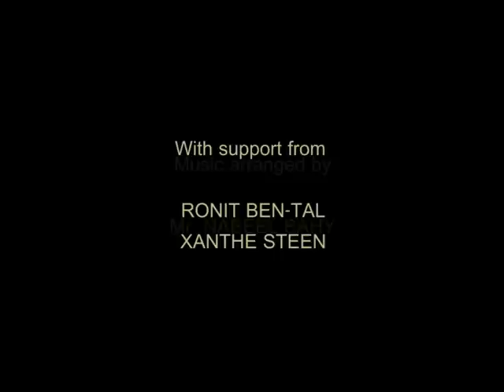Zemene (English)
Background:

From November 9th - November 30th, 2008, Barefoot Workshops led a three-week program in Tel Aviv, teaching Israeli organizations how to write, shoot, produce, and edit, Public Service Announcements (PSAs), to raise awareness about important social issues. Nine PSAs were produced on such topics as: human rights, sexual education for teens through the Internet, bridging Jewish and Arab-Israeli youths through the arts, equal opportunity for Ethiopian Jews, building the capacity of nonprofits, and supporting women-owned businesses in Israel.
The aim of the workshop was to foster greater civic participation, activism, and debate by teaching civil society organizations how to create messages that can improve their societies from within.  The workshop was supported by the United States Government Middle East Partnership Initiative (MEPI), and Creative Associates International.

Description: This 45-second PSA, created by FIDEL Association for Education and Social Integration of Ethiopian Jews in Israel, was directed by an Ethiopian-Jewish immigrant, and is meant to encourage his younger peers to achieve a better future for themselves through higher education and successful career choices. It tracks the main character, Zemene, as he walks down the sidewalk, and looks out over an urban landscape. Meanwhile he says, My name is Zemene. I immigrated to Israel from Ethiopia in 1984, after a difficult journey. Without family, and only a basic education, I had many challenges including language and cultural barriers. As the narrative continues, Zemene ascends an escalator and enters the offices of FIDEL Association, a support center for Ethiopian-Jewish immigrants. But after many years of hard work, he continues, sitting at his desk, I achieved my Masters Degree in Public Administration. Now I am one of the directors at FIDEL Association. He picks up his framed graduation certificate, and smiles into the camera as he delivers his message, Now I can say for sure, that Education is the key to success! Zemene opens the doors of FIDEL, to invite inside a young man. Therefore, I extend my hand to my younger brothers to say, You can do it too! The two embrace and the final tag line reads, From dreams to reality.

URL Music arranged by Nabeel Bahy

PSAs are available upon request, in English and Hebrew, to broadcasters and organizations who wish to distribute them rights-free.